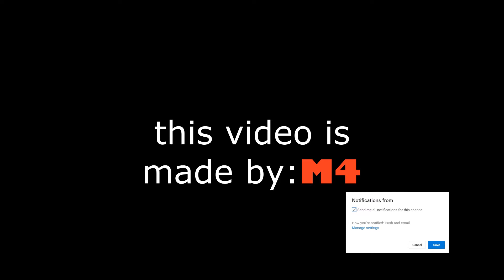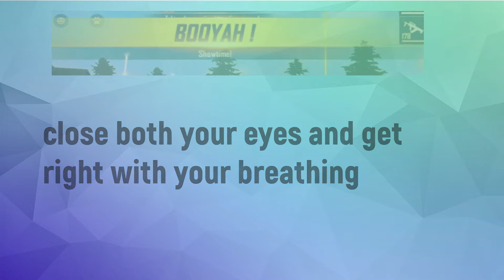Freefire Edit#2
شكرا للمشاهدة اتمني يكون الفيديو عجبكم
متنساش اللايك والاشتراك لو الفيديو عجبك😘😘
الاغنية-song